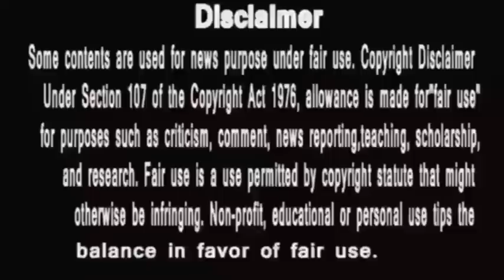Anupamaa |बंद कमरे के अंदर Psycho lover Adhik अब करेगा ये,अनुपमा का डर हुआ सच, कैसे बचाएंगे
Adhik Mehta's jealousy, anger, insecurities, evilness, manipulation will spoil Pakhis Life .
1st Step .Adhik Ki Anupama Aur Pakhi Ke Khilaf Naye Chaal, Todegi Dono Ka Rishta